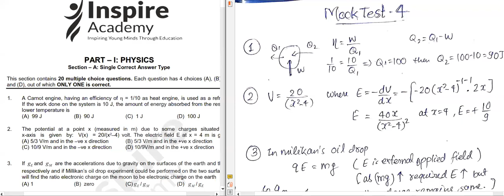Physics - Mock Test 4 ( solutions )